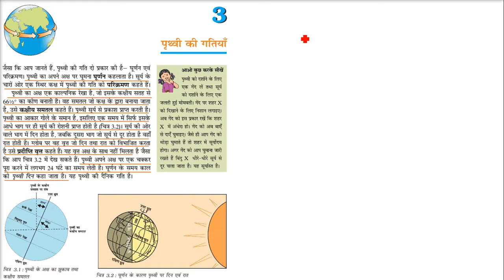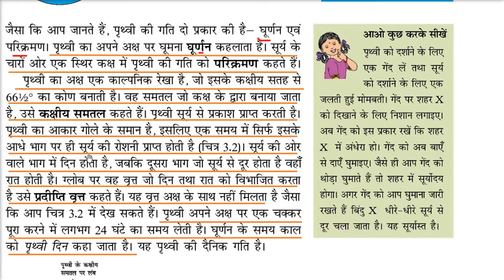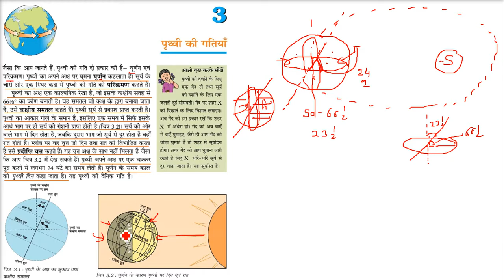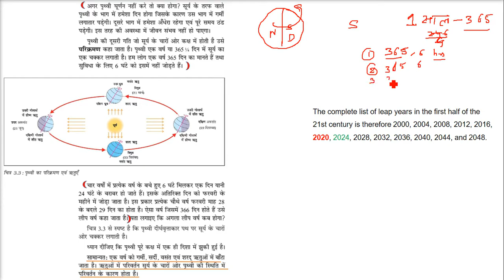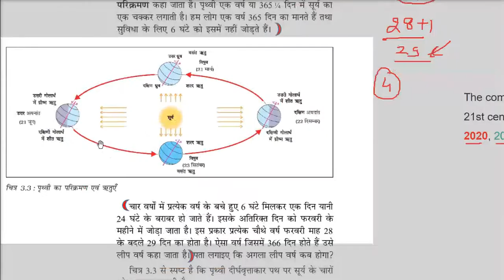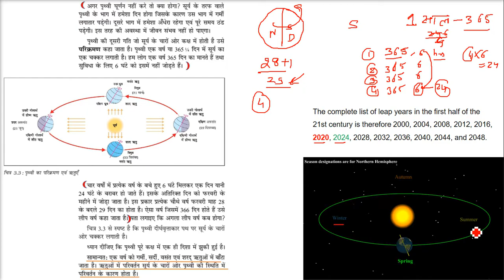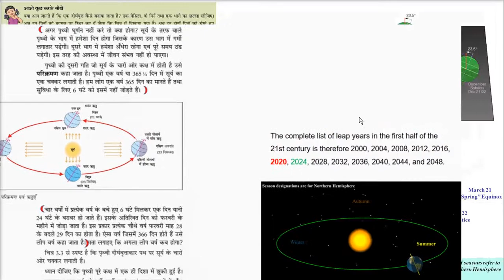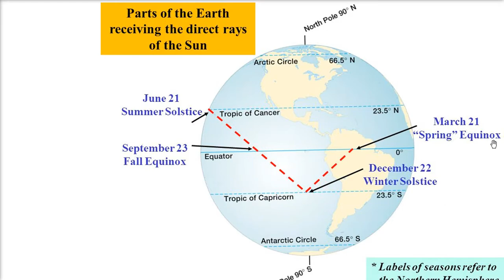CLASS 6 GEOGRAPHY Chapter 3 Motions of the Earth NCERT पाठ 3 पृथ्वी की गतियां